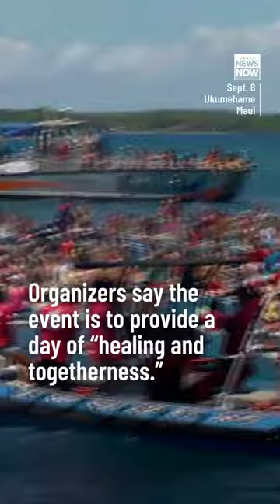In moving paddleout, scores mark one month since Maui wildfire disaster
A moment of healing out on the ocean. Hundreds participated in a paddle out in waters off Lahaina to honor the victims lost in the fatal fire and to reflect on the past month and all they've been through.

For more Local News from Hawaii News Now: HawaiiNewsNow.com
Follow HNN: YouTube.com/HawaiiNews